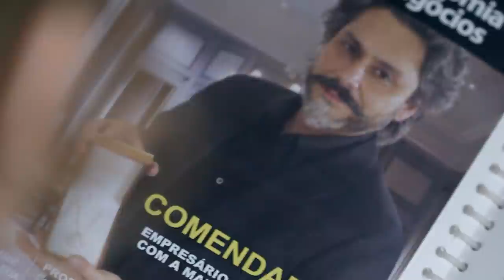Império: a vencedora do Emmy Internacional de Melhor Novela está de volta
Chay Suede e Alexandre Nero interpretam o inesquecível comendador José Alfredo, personagem da trama de Aguinaldo Silva, que aproveitou a sorte para se tornar um milionário proprietário de uma rede de joalherias. Com direção de Rogério Gomes, relembre a novela que conquistou o Brasil. Assista à chamada!